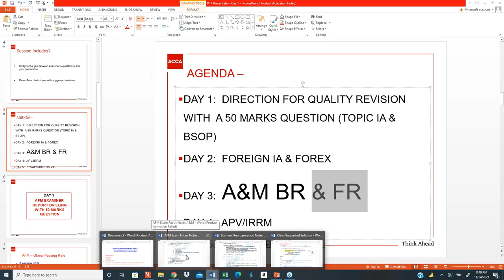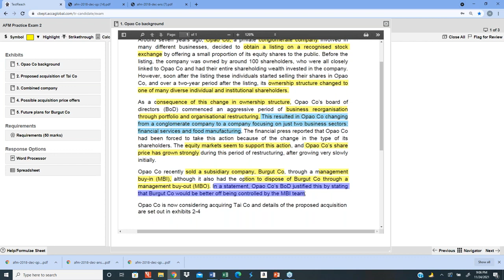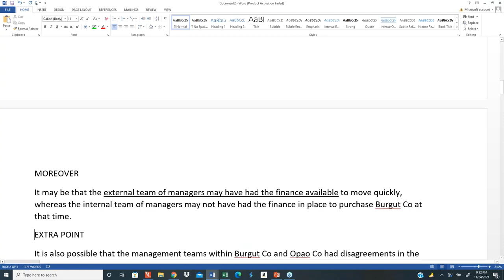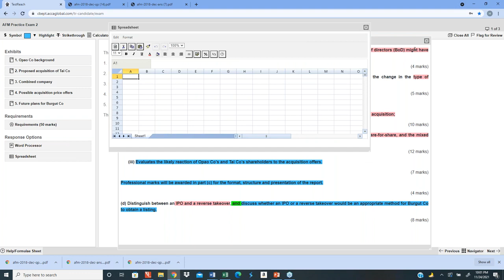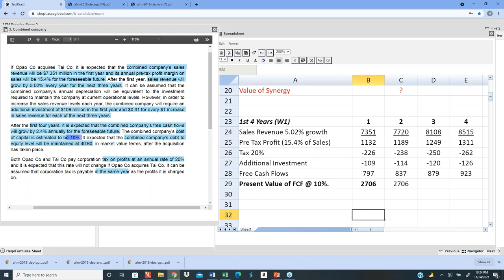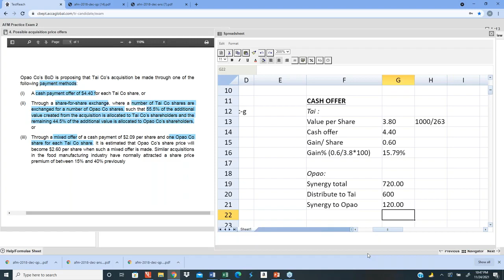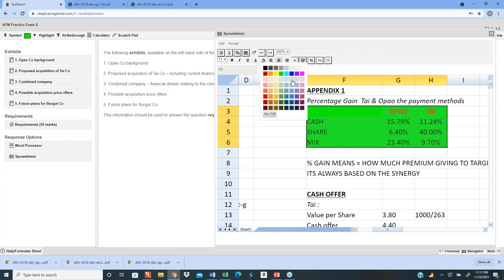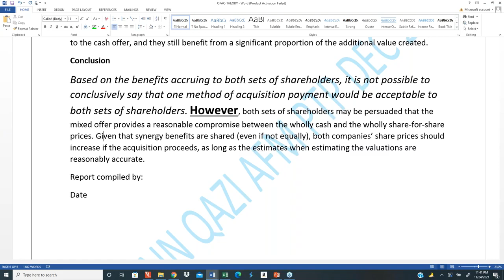AFM P4 Day 03 ACCA Prepare to Pass Webinar Advance Financial Management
AFM P4 Day 03 ACCA Prepare to Pass Webinar Advance Financial Management vvv
Virals Videos Vines
vvv ACCA
ACCA
ACCA Advanced diploma
ACCA Advanced Financial Management (AFM)
ACCA and MSc programs
ACCA and Oxford Brookes University partnership
ACCA approved study texts
ACCA Audit and Assurance (AA)
ACCA Business and Technology (BT)
ACCA Career and Benefits
ACCA career growth
ACCA career opportunities
ACCA career pathways
ACCA certification
ACCA Certified accounting Technician (CAT)
ACCA Corporate and Business Law (LW)
ACCA cost in different countries
ACCA course cost
ACCA courses
ACCA diploma in accounting and Business
ACCA distance learning
ACCA exam center
ACCA exam fees
ACCA exam fees
ACCA exam pattern
ACCA exam preparation
ACCA exam tips
ACCA exams
ACCA Financial Management (FM)
ACCA Financial Reporting (FR)
ACCA for International Students
ACCA Foundation level
ACCA General Keywords
ACCA global pass rates
ACCA global reach
ACCA global recognition
ACCA in India
ACCA in Pakistan
ACCA in the Middle East
ACCA international students
ACCA jobs
ACCA learning partners
ACCA meaning
ACCA membership Benefits
ACCA membership fees
ACCA mock exams
ACCA online classes
ACCA online courses
ACCA Papers and Modules
ACCA past papers
ACCA Performance Management (PM)
ACCA Professional level exams
ACCA qualification
ACCA recognition in different countries
ACCA Registration and Costs
ACCA registration fees
ACCA registration process
ACCA Related Certifications and Courses
ACCA revision notes
ACCA salary
ACCA self-study
ACCA Skills level papers
ACCA Strategic Business Leader (SBL)
ACCA Study and Exam Preparation
ACCA study guide
ACCA study materials
ACCA Study Options
ACCA study options for international students
ACCA study resources
ACCA subscription fees
ACCA Taxation (TX)
ACCA tutor support
ACCA UK
ACCA vs CA
ACCA vs CIMA
ACCA vs CPA
ACCA vs other accounting qualifications
Association of Chartered Certified Accountants
Benefits of ACCA
Best ACCA study materials
How ACCA can boost your career
How to pass ACCA exams
What is ACCA
ACCA
ACCA Advanced diploma
ACCA career growth
ACCA career opportunities
ACCA career pathways
ACCA certification
ACCA course cost
ACCA courses
ACCA distance learning
ACCA exam center
ACCA exam fees
ACCA exam fees
ACCA exam pattern
ACCA exam preparation
ACCA exam tips
ACCA exams
ACCA Foundation level
ACCA General Keywords
ACCA global reach
ACCA global recognition
ACCA in India
ACCA in Pakistan
ACCA international students
ACCA jobs
ACCA learning partners
ACCA meaning
ACCA membership Benefits
ACCA membership fees
ACCA mock exams
ACCA online classes
ACCA online courses
ACCA past papers
ACCA qualification
ACCA registration fees
ACCA registration process
ACCA revision notes
ACCA salary
ACCA self-study
ACCA study guide
ACCA study materials
ACCA Study Options
ACCA study resources
ACCA subscription fees
ACCA Taxation (TX)
ACCA tutor support
ACCA UK
ACCA vs CA
ACCA vs CIMA
ACCA vs CPA
Benefits of ACCA
What is ACCA
Practice to pass
Prepare to Pass
Past paper
How to pass ACCA
Free ACCA practice Resource
Authentic ACCA Resource